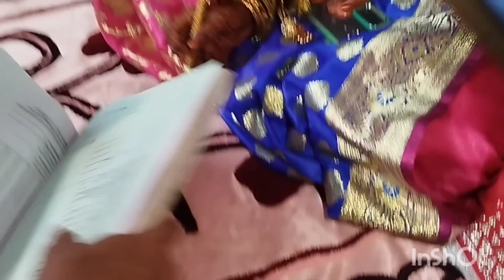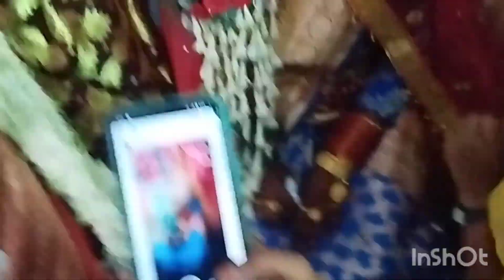শেষ পর্যন্ত রুনার বিয়েটা হয়ে গেলো 🥳🎉কি কি করলাম আমার ডার্লিং এর বিয়ে তে